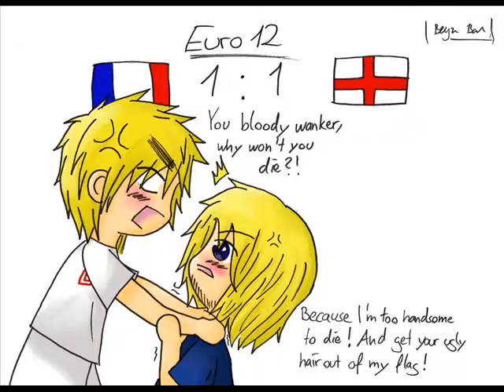Axis Powers Hetalia: Ca se dispute (autre version)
Je ne posede ni les personnages,ni la bande sonore (encore)

Axis powers hetalia : Hidekaz Himaruya
Ca se dispute: Francois Pérusse